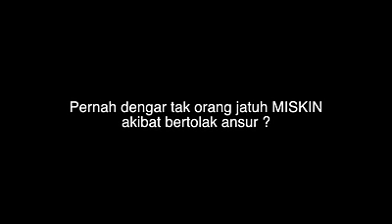JAA SUZURAN BELASAH ORANG